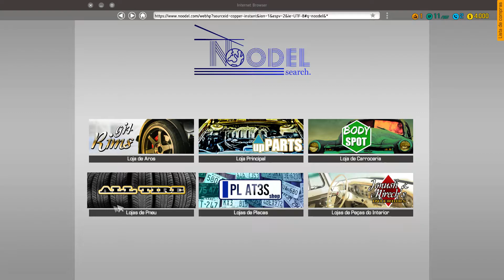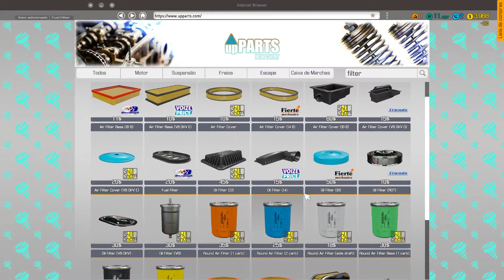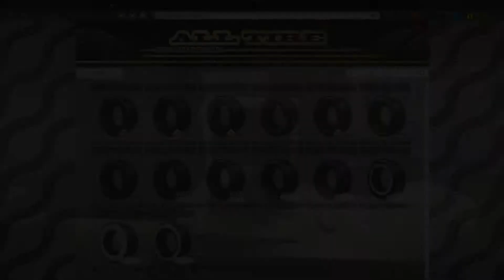Car Mechanic Simulator 2018: Começando a trabalhar - Tradução PT-BR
Novo jogo no mercado, não poderíamos ficar de fora. E aqui está Car Mechanic Simulator 2018, e o melhor, já está saindo a tradução para português, sendo realizada pelo nosso parceiro RonaldinhoDH.

## BLOG MY SUMMER CAR BRASIL ##

Blog especializado no jogo My Summer car, com muito conteúdo, mods, skins, informações e curiosidades. Confira.

▬▬▬▬▬▬▬▬▬▬▬▬ஜ۩۞۩ஜ▬▬▬▬▬▬▬▬▬▬▬▬▬ █║▌█║▌█▌█║▌█▌ Minhas configurações █║▌█║▌█║▌█║▌█ ▬▬▬▬▬▬▬▬▬▬▬▬ஜ۩۞۩ஜ▬▬▬▬▬▬▬▬▬▬▬▬▬ Processador ↣ Intel(R) Core(TM) i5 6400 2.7Ghz
Placa de Vídeo ↣ Zotac GTX 1070 8Gb Amp! Edition
Memoria RAM ↣ 8 GB 2.133Mhz HyperX
Sistema Operacional ↣ Windows 10
Steam ↣ daniel_chrome